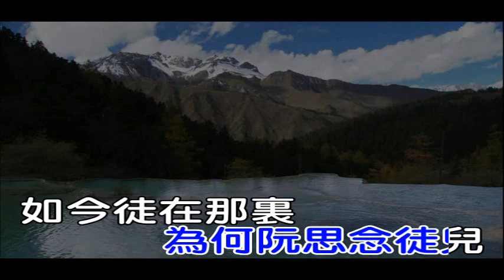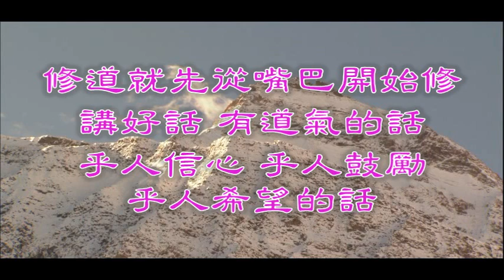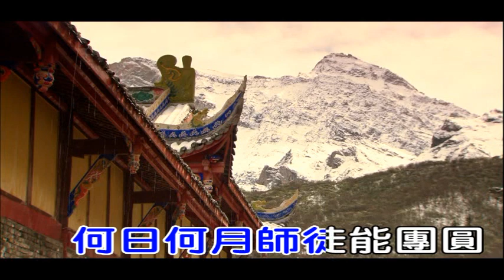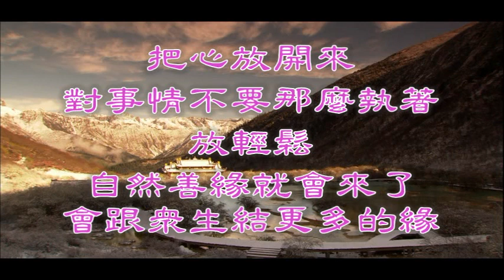04師要問徒兒(流星我問你)(張嘉栗)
04.師要問徒兒.              活佛師尊 慈訓

調寄:流星我問你
(1)舉頭無看天邊那粒星 是為怎樣失去了閃爍

     可比濟公稀微的心意 陣陣陣陣陣陣心傷悲

     天星天星為什麼 為何阮思念徒兒
     如今徒在那裏 走天涯也要找你
     為著三曹三曹的重任 尋尋覓覓搬山又涉水

     期待相逢一年過一年 何年何月師徒能相會

(2)垂頭看見心愛的徒兒 只為凡情受盡諸勞累

     可比春蠶作縛自己 永永永永永永難脫離

     徒兒徒兒為什麼 是為怎樣沉迷袂醒

     如今師來暗示 勸徒兒莫錯良機

     趁著這次這次普渡期 誠誠懇懇心意表上天

     期待相逢一月過一月 何日何月師徒能團圓